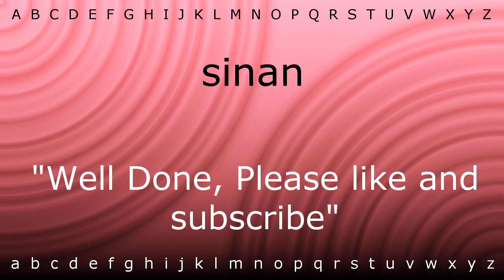Here I will show you how to say 'sinan' with Zira.mp4